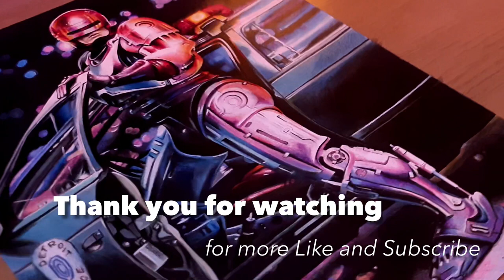Drawing RoboCop Time-Lapse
Drawing RoboCop Time-lapse in color pencils and markers

Materials:
Faber Castell pencils
Faber Castel black marker
Copic colored markers
Paper DrawingPad a3 size